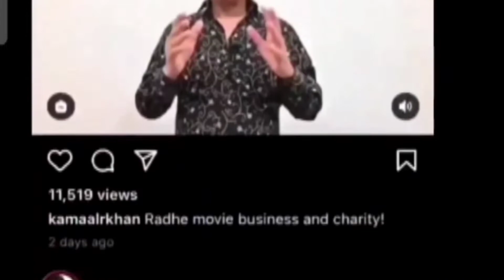Krk hindi roast 😂 | roasting video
My name is jayesh bodhwani
I will appreciate and make more amazing content